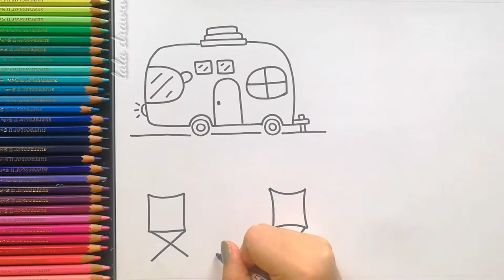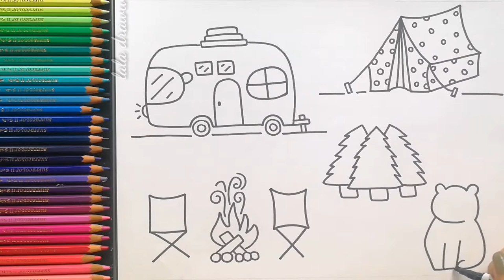draw CAMPFIRE , CAMPING TENT cute cartoon Easy drawing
🌈How to Draw a Tent and CAMPFIRE coloring  🌈☔️ Easy drawings cartoon , learn colors video

🍧 Cute drawing ideas for toddlers art colors
🚩Let's draw and color cute cartoon

Comment dessiner pour les enfants - Apprendre la couleur pour bébé

🚩We will show how to draw , easy drawing and coloring pictures
Draw and paint learn colors video
Thank you jolly toy art for inspiration

为孩子们着色页,Coloriages pour les enfants, Раскраски для детей, Dibujos para colorear para niños, Trang màu cho trẻ em, Páginas para colorir para crianças, Malvorlagen für Kinder, Mewarnai halaman untuk anak-anak, बच्चों के लिए रंग पेज.

Dessin Pour Be'be'Comment dessinerapprendre les couleursdessinerkid apprendre à dessinerdessin pour bebedessiner une belle chaussurechaussure pour Bébé